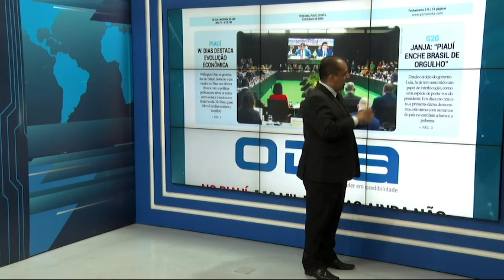Confira o que é destaque no Jornal O Dia 23 05 2024